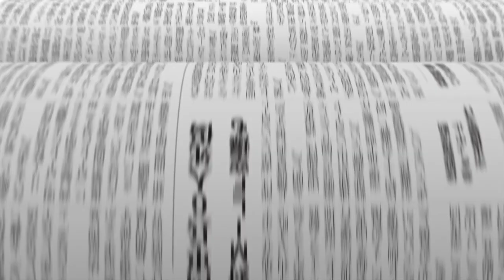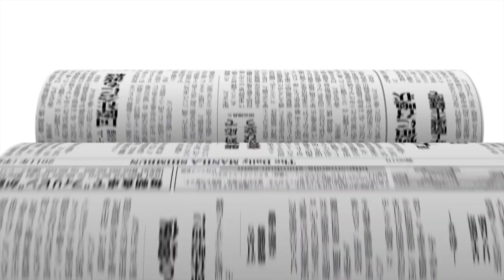LISTEN: Do not weaponize human rights: Cayetano tells UNHRC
Foreign Affairs Undersecretary Ernesto Abella reads the statement of Foreign Affairs Secretary Alan Peter Cayetano at the 37th session of the UN Human Rights Council in Geneva, Switzerland on February 27, 2018.

Video: Crisanto Balleta
Video Edit: Crisanto Balleta

- manila shimbuntv
Cameraman: Cris Balleta
Edit: Cris Balleta

- manila shimbuntv